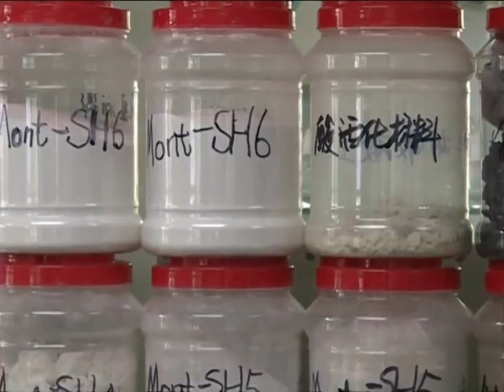Chemical discovered to fight soil pollution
Scientists in south China's Guangdong Province have discovered a chemical derived from a type of clay mineral that can help control soil-based heavy metal pollution and prevent contaminants from affecting crops. The discovery follows a recent report indicating that nearly 20 percent of China's farmland is polluted.